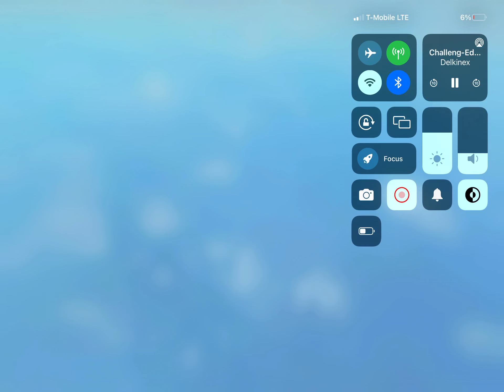Gun game 1